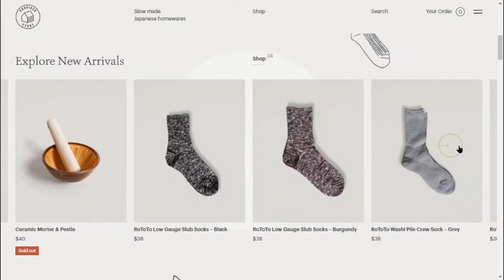Provider Store Webflow + Shopify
The Provider Store is an Australian project that aims to bring japanese handwares and utensils along with their perfectly imperfect craft and history to the shores of Australia and the US.

The founder wanted a distinct shopping experience that matched a walk-in buying routine in one of her physical stores, hence the amount of interactions and 2d overlays.